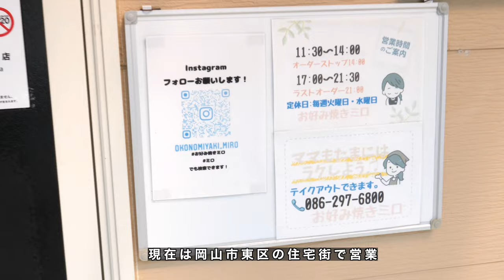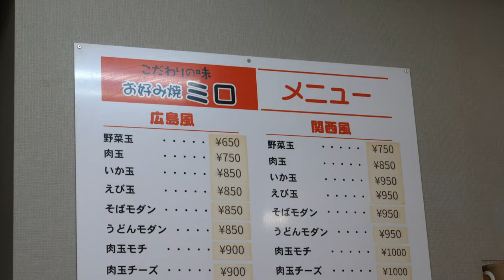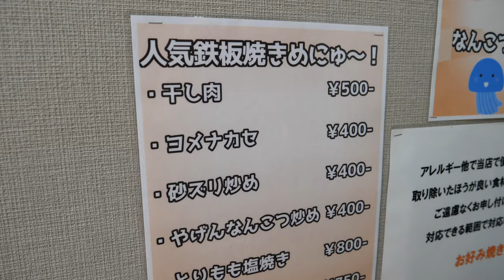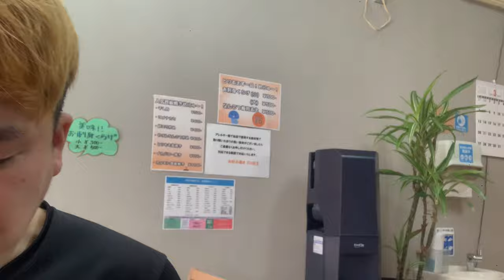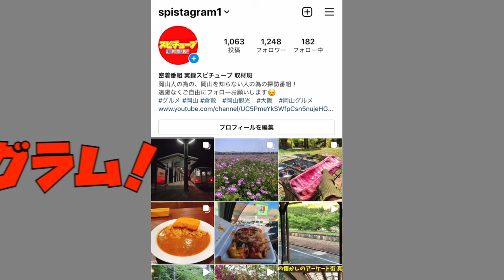岡山【住宅街の中にあるお好み焼き屋】どハマりしてリピート率が高め！モダン焼き！オリジナルのミロ焼き！先代から受け継ぐ鉄板で焼くお好み焼き！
お好み焼きミロ
岡山県岡山市東区南古都649-1
(ナビ・グーグルマップで確認オススメします）

再生リスト